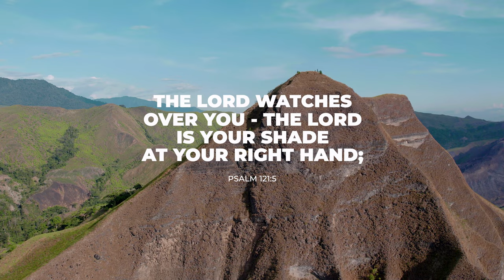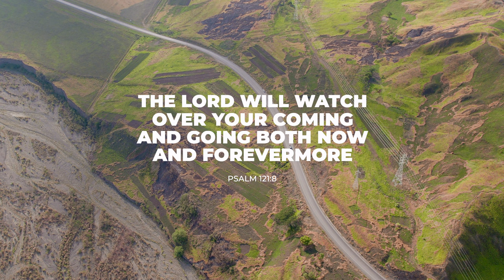Psalm 121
“The Lord is thy keeper; the Lord is thy shade upon thy right hand. The sun shall not smite thee by day, nor the moon by night. The Lord shall preserve thee from all evil; he shall preserve thy soul.” “He shall deliver thee from the snare of the fowler, and from the noisome pestilence. He shall cover thee with his feathers, and under his wings shalt thou trust; his truth shall be thy shield and buckler. Thou shalt not be afraid for the terror by night; nor for the arrow that flieth by day; nor for the pestilence that walketh in darkness; nor for the destruction that wasteth at noonday. A thousand shall fall at thy side, and ten thousand at thy right hand; but it shall not come nigh thee. Only with thine eyes shalt thou behold and see the reward of the wicked. Because thou hast made the Lord, which is my refuge, even the Most High, thy habitation; there shall no evil befall thee, neither shall any plague come nigh thy dwelling.” [Psalm 121:5-7; 91:3-10

Video shot and edited by I-Tek Multimedia for Busanim Creek Seventh-day Adventist Church (busanimcreek.adventist.org.pg)

Location: Leron, Markham Valley, Morobe Province, Papua New Guinea